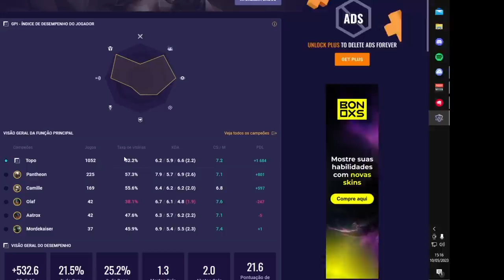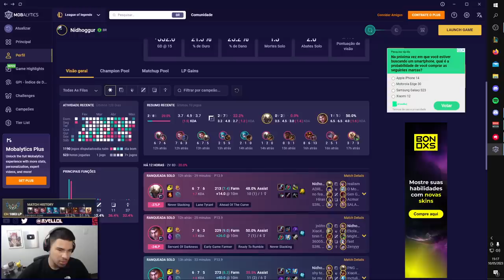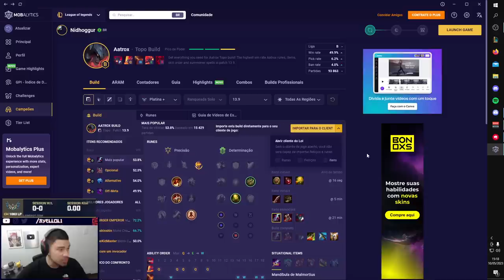NOVO CENÁRIO, NOVO AYEL! AGORA O TOP 1 VEM!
Use o aplicativo MOBALYTICS e tenha um grande auxílio nos seus jogos!

🎵 Músicas:
PSY-TRANCE ◉ WOODKID - Run Boy Run (7RYPTA & TOPHOO Remix)
PSY-TRANCE ☣ PhaZed & Azkaban - Spartan Odyssey